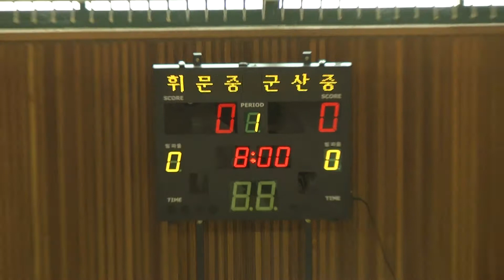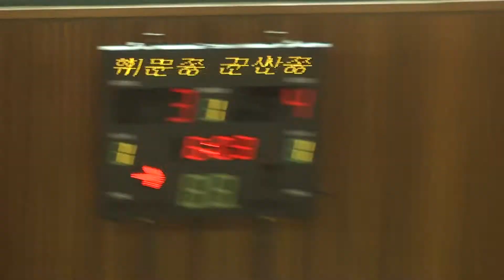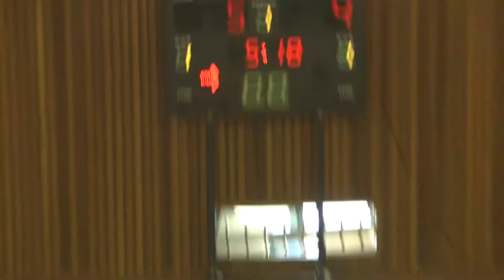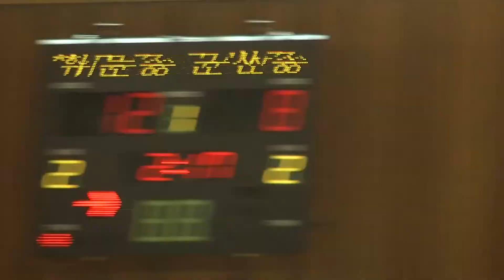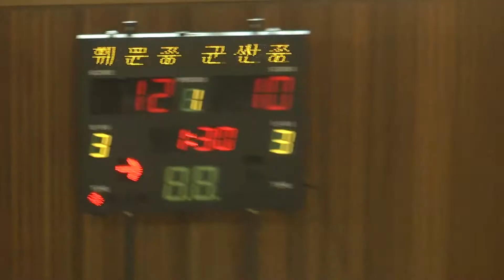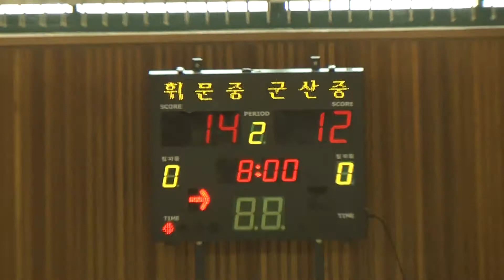휘문중 군산중 1q